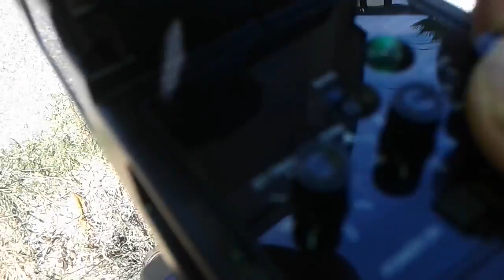Helion Animus 18SC/18TR Driving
Filmed back in June 2015

1.  Foul language
2.  Spam
3.  Bullying to other individuals
4.  Racism and sexism. (No sex jokes)